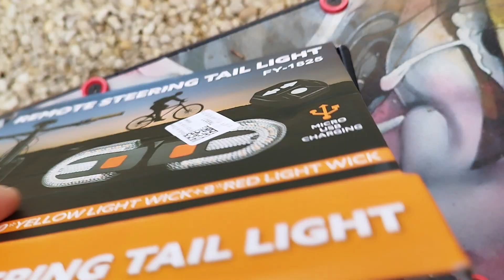clignotant sans fil trottinette ou vélo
pose sur la wegoboard blaster des clignotants sans fil

kit pour l'arriére seulement :
kit complet avant arriere :